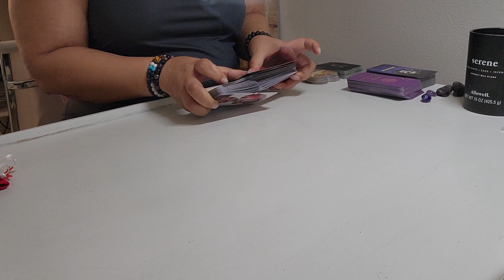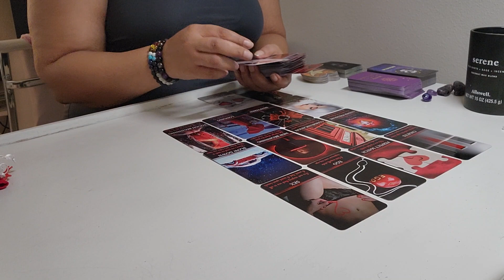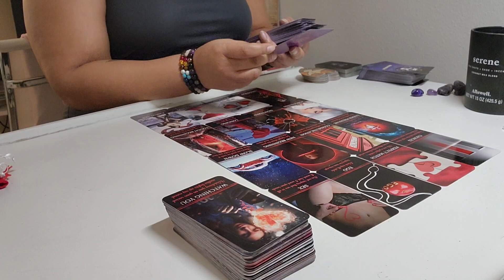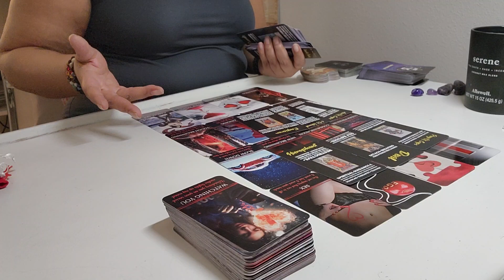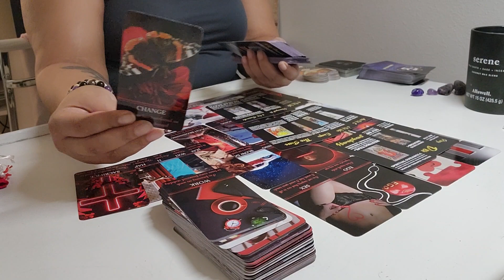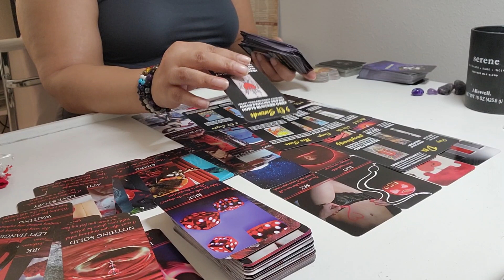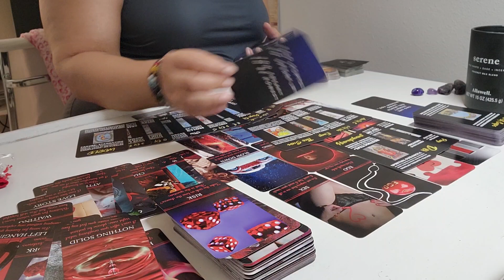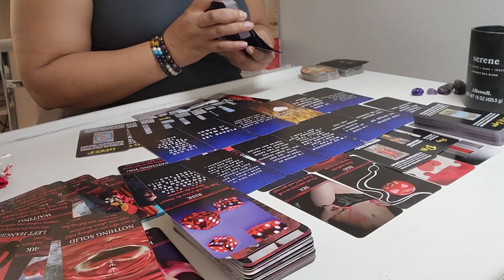Aquarius🩷Be careful w/past person!☠️🚫☠️The Universe has something better planned for you!❤️🩷🩷